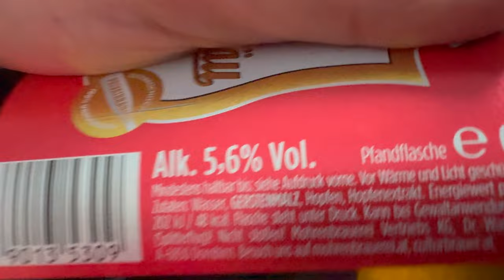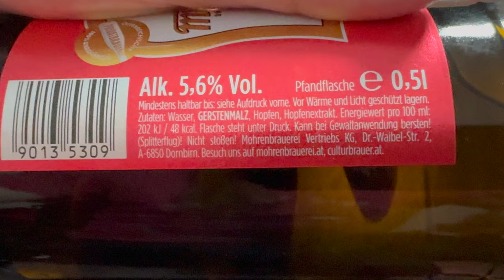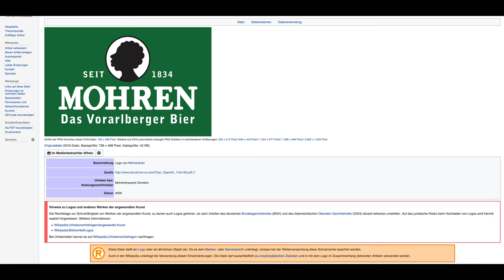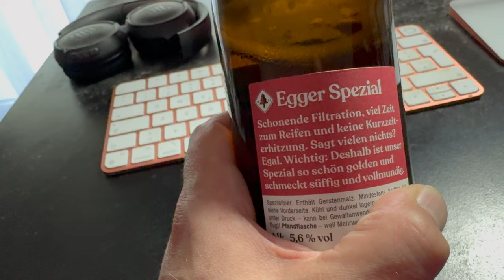Österreichisches Bier aus Vorarlberg verkostet, Mohrenbräu und Egger Spezial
Kürzlich habe ich Österreichisches Bier aus Vorarlberg ausprobiert. Wie das Ganze schmeckt und was es sonst noch so damit auf sich hat, das erfahrt ihr in diesem Video. Hier gehts zum entsprechenden Wikipedia Beitrag